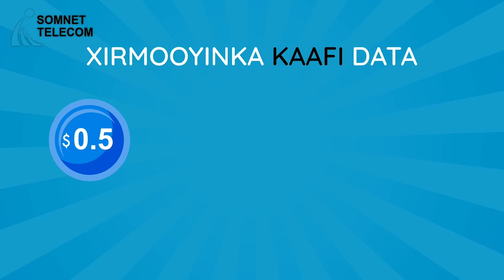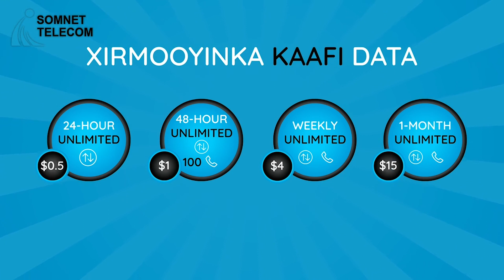DAAWO:-Wararka ugu dambeeyey Soomaaliya iyo Caalamka ee Warbaahinta Galgaduud 09 12 2023.